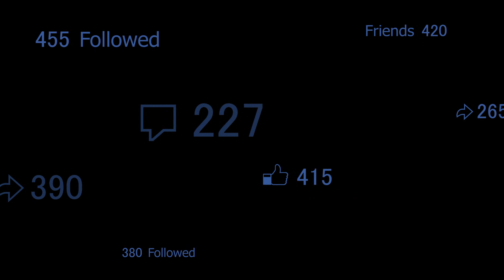Grayson 2012 Spring Game Metro Mash